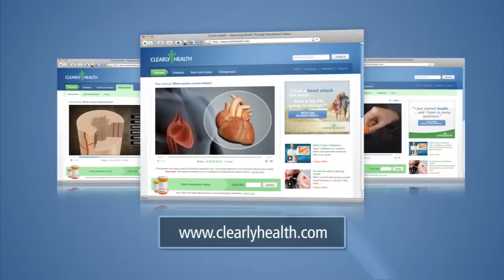Diabetes & Insulin: How do I stay on a schedule?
- When you have diabetes, a schedule is important ...